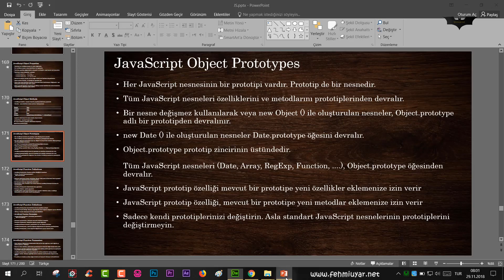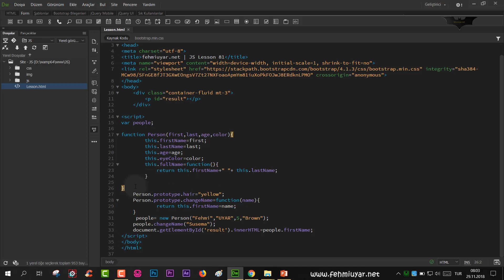JS Ders 81 Object Prototypes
Javascript nesne prototipi kullanımını anlattım